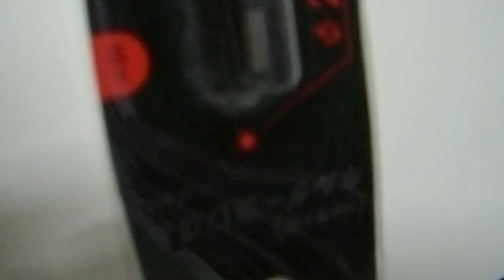unboxing✂️and review tombowmono zero eraser round